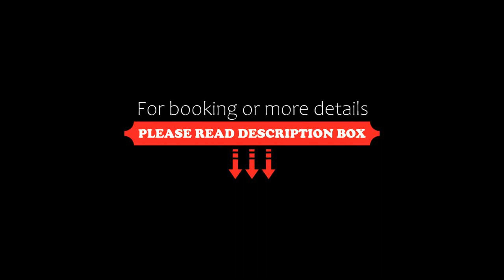Odalys City Lyon Bioparc, Lyon, France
About Property:
Located in a residential area in Lyon, Odalys City Lyon Bioparc offers non-smoking air-conditioned accommodation with free WiFi. Laennec Metro Station is a 6-minute walk away, giving access to Place Bellecour via an 11-minute journey on metro line D.

Each apartment offers a kitchenette including a stovetop, a fridge and a dishwasher. There is a flat-screen TV with cable channels, and the private bathroom has a hairdryer.

Breakfast is served every morning in the dining room, whi...
Property Type: Hotel
Address: 60, Avenue Rockefeller, 8th arr., 69008 Lyon, France
Searching For
1. Odalys City Lyon Bioparc - Lyon - France
2. Odalys City Lyon Bioparc - Lyon - France Address
3. Odalys City Lyon Bioparc - Lyon - France Rooms
4. Odalys City Lyon Bioparc - Lyon - France Amenities
5. Odalys City Lyon Bioparc - Lyon - France Offers and Deals
Audio Credit:
Track Title: Subway Dreams
Artist: Dan Henig